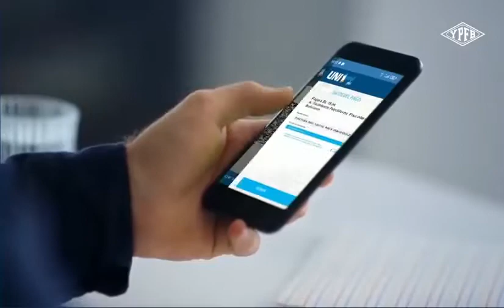Tanda Comercial ATB 📺 (Bolivia, 09/09/2022 📅) (Parte 13/18)